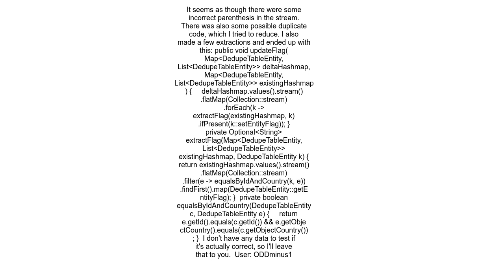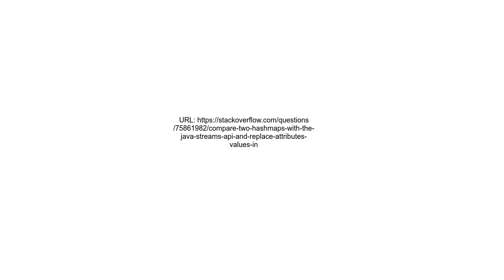Compare two HashMaps with the Java streams API and replace attributes values in one HashMap